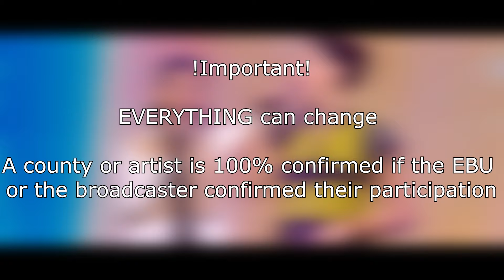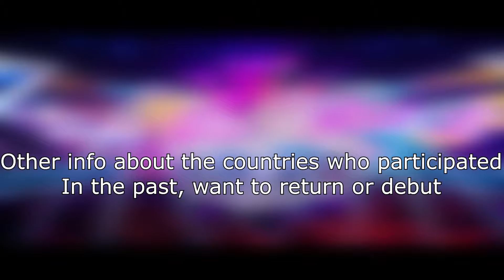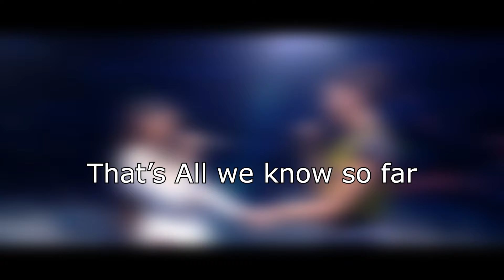Junior Eurovision 2024 | The Latest Updates 2024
In this video you will see what we know about JESC 2024.

Update: 1-7-2024